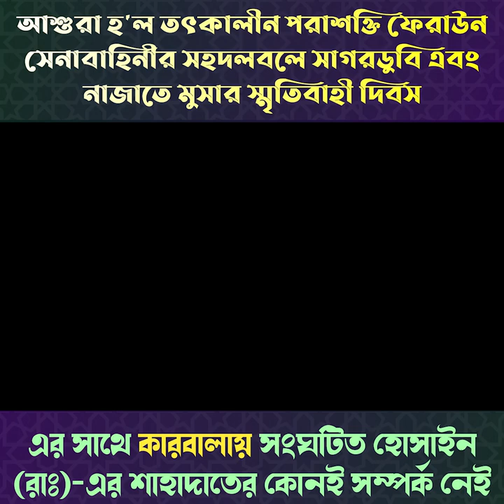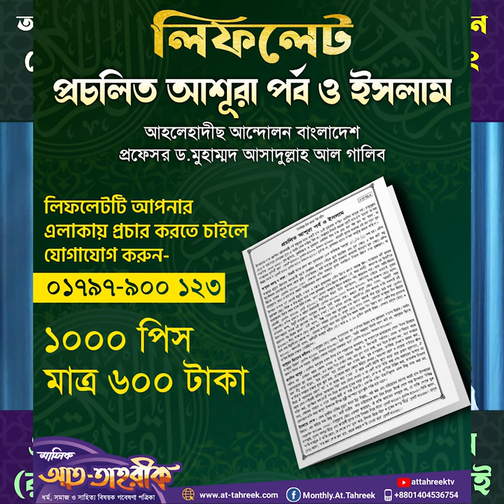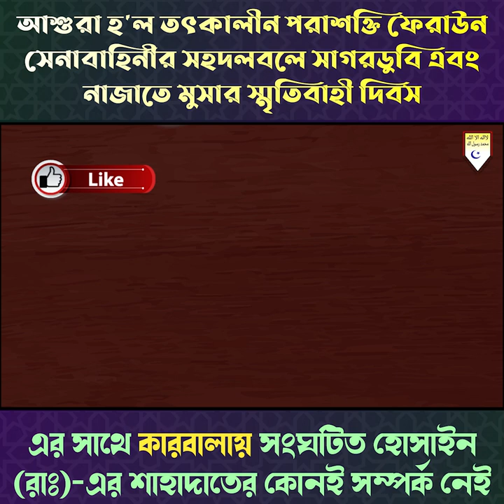🛑আমরা কেন আশুরা পালন করবো ও কি নিয়তে ছিয়াম রাখবো? প্রফেসর ড. মুহাম্মাদ আসাদুল্লাহ আল-গালিব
🛑আমরা কেন আশুরা পালন করবো ও কি নিয়তে ছিয়াম রাখবো?
🛑আশুরা হ'ল তৎকালীন পরাশক্তি ফেরাউন সেনাবাহিনীর সহদলবলে সাগরডুবি এবং নাজাতে মুসার স্মৃতিবাহী দিবস। এর সাথে কারবালায় সংঘটিত হোসাইন (রাঃ)-এর শাহাদাতের কোনই সম্পর্ক নেই।

জুম'আর খুৎবা
বিষয় : খেয়ানত থেকে বেঁচে থাকুন! ও আশুরার ছিয়াম রাখুন!